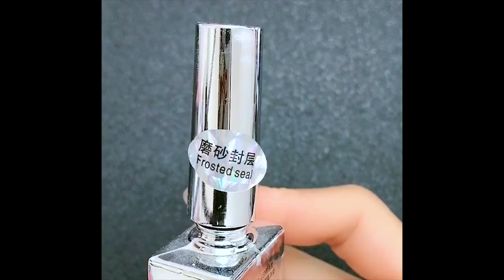New Nails Art 2020 The Best Nail Art Designs Compilation #25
In today's video you will find

🌟Kiss-kiss, bye-bye 💋